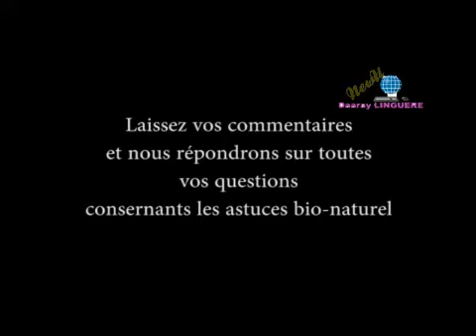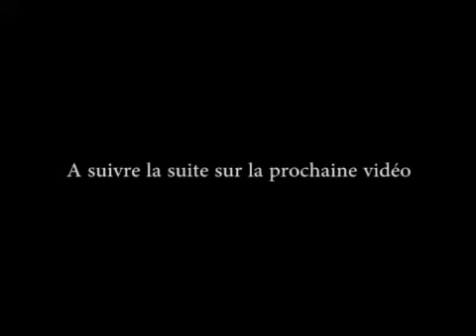Aloé véra soigne d'énormes maladies témoignage d'une américaine lors de son séjour au sénégal N°01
Daaray Linguère apporte des informations sur la santé et des conseils pour les personnes qui cherchent des moyens naturels pour prévenir, traiter et entretenir leurs corps